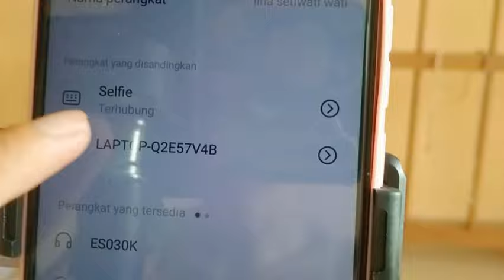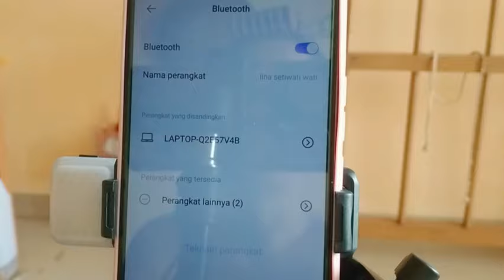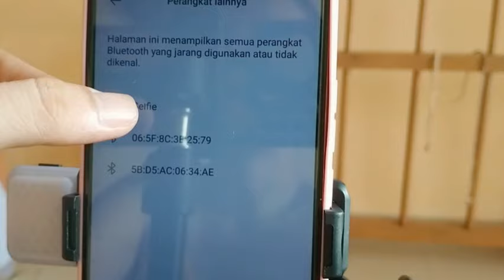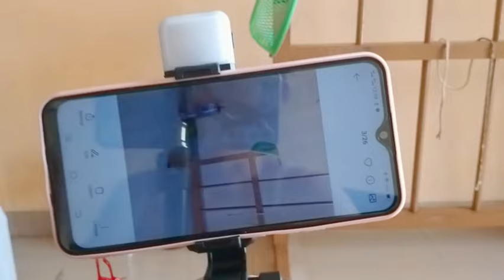SWANLI REVIEW SELFIE STICK R1S TONGSIS 3 IN 1 LIGHT PLUS REMOT BLUETOOTH - Selfie Stick Tripod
ini aku review tripod bluetooth. jadi Selfie Stick ini bisa jadi tripod ataupun jadi Tongsis. Dia bisa di pegang atau berdiri sendiri. Produk Dari R1S mampu membuat waktu rekam anda jadi lebih simple. Tak hanya itu saja ternyata tripod atau tongsis ini memiliki lampu. Lampu yang bisa di charger dan bluetooth sangat mudah sekali.

Tripod ini apabila kehabisan baterai pada lampu anda langsung charge saja. apabila sudah penuh maka pada bagian lampu berwarna merah akan berubah padam. tripod ini bisa di jadikan alat selfie maupun video. tentu dengan kepanjangan bluetooth sampai dengan beberapa meter kedepan bisa di jadikan alat foto yang menarik sekali.

Semua Hal Yang terbaik akan di bagikan pada channel youtube ini. untuk list video bisa di cek di beranda dari channel swan li. akan ada banyak sekali video - video menarik yang akan kalian tonton, bersama swan li channel maka anda akan mendapatkan banyak sekali informasi menarik.

tripod r1s,dhan grd r1s tripod, cara menggunakan tripod selfie stick r1s, tongsis tripod r1s,
selfie stick tripod r1s, tripod wireless remote, r1s bluetooth selfie stick, r1s selfie stick,
how to connect selfie stick r1s, how to use selfie stick r1s, tripod hp r1s, unboxing selfie stick r1s,
wireless bluetooth tripod, xiaomi selfie tripod, xiaomi tripod, xt_02, zv 1 tripod, zv 1 selfie stick,
z8 selfie stick, selfie stick r1, 2 in 1 tripod selfie stick, selfie stick l13, 2 in 1 selfie stick and tripod,
wireless selfie stick st06, tripod stand for mobile, how to make tripod at home, camera stand, best selfie stick, best tripod for youtube videos